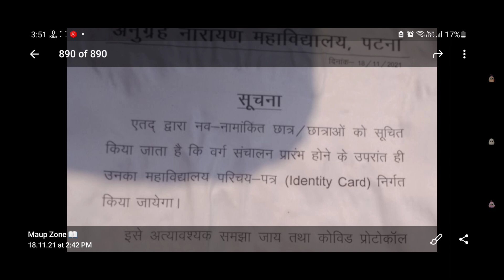PPU Latest News | An College Patna ID card Kab Milega? Sessions 2021-24 | Maup zone